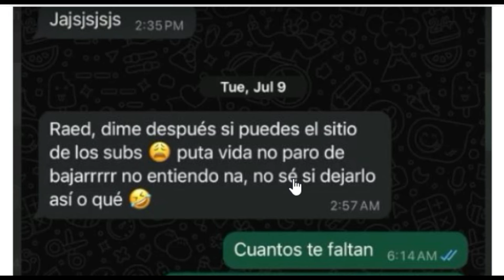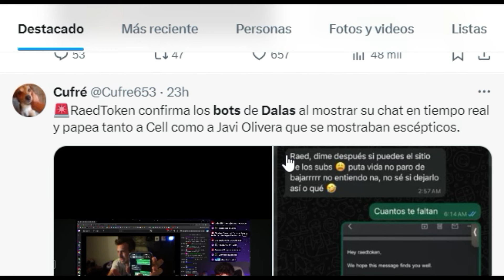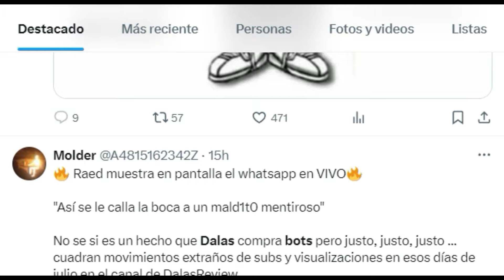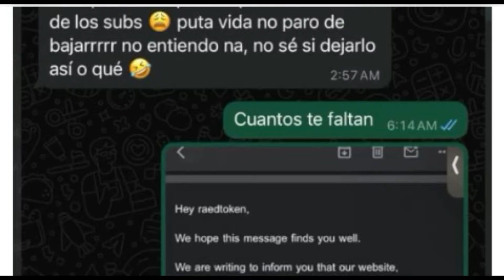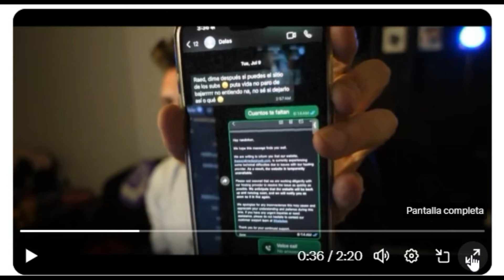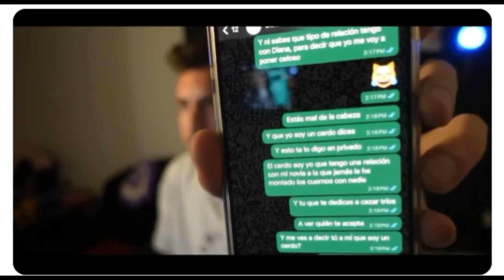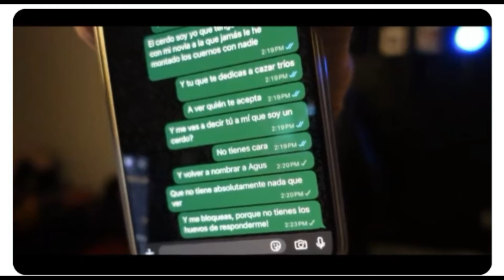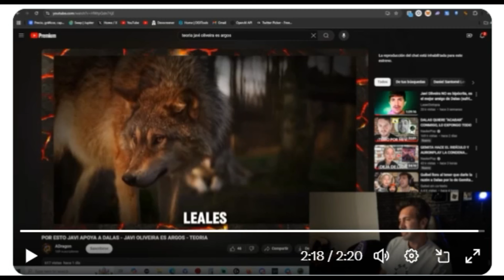RAEDTOKEN DEMUESTRA QUE SU CONVERSACION SOBRE DALAS Y LOS BOTS ES REAL